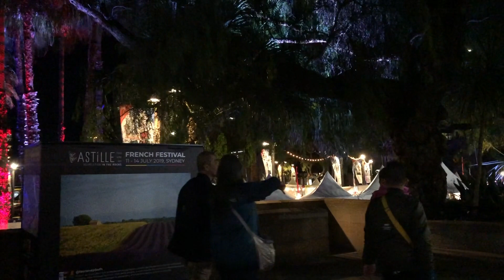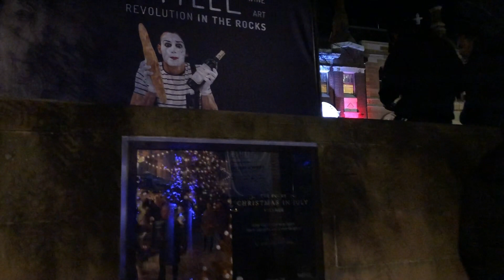SYDNEY - Walk with me around the Rocks during Christmas In July & Bastille Celebrations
Walk with me around The Rocks' quarter of Sydney during The French-inspired Christmas in July Village, set to coincide with Circular Quay's Bastille Festival. 2 small pieces of music put in place of natural sounds due to music played in the background and Youtube strikes.

A little about the Historical Rocks district:-
The Rocks is an urban locality, tourist precinct and historic area of Sydney's city centre, in the state of New South Wales, Australia. It is located on the southern shore of Sydney Harbour immediately north-west of the Sydney central business district.
he Rocks became established shortly after the colony's formation in 1788. It was known as Tallawoladah by the Cadigal people.  The original buildings were first traditional vernacular houses, of wattle and daub, with thatched roofs, and later of local sandstone, from which the area derives its name.   From the earliest history of the settlement, the area had a reputation as a slum and the arriving convicts' side of town, often frequented by visiting sailors and prostitutes.[4] After November 1790, many of the inhabitants were also aboriginals. In 1823, the district had a population of about 1,200. During the late nineteenth century, the area was dominated by a gang known as the Rocks Push. It maintained this rough reputation until approximately the 1870s.

By the early 20th century, many of the area's historic buildings were in serious decay. In 1900, bubonic plague broke out, and the state government resumed areas around The Rocks and Darling Harbour, with the intention of demolishing them and rebuilding them. More than 3,800 houses, buildings and wharves were inspected and hundreds demolished, but the continuation of these plans were brought to a halt due to the outbreak of World War I.[7] During the 1920s, several hundred buildings were demolished during the construction of the Sydney Harbour Bridge.